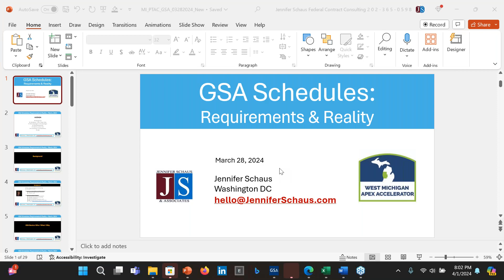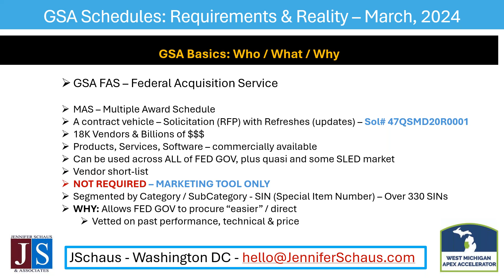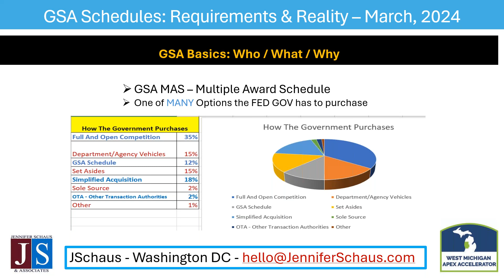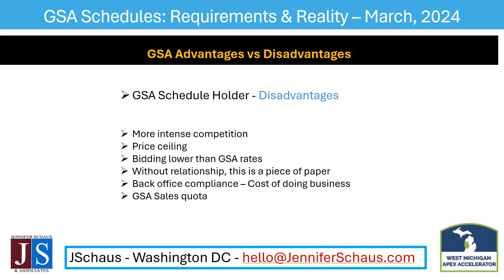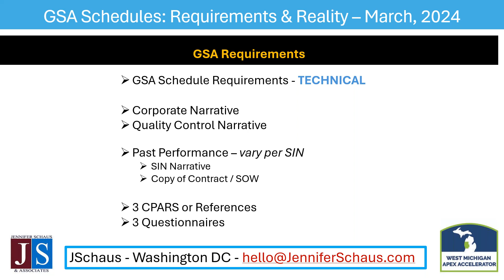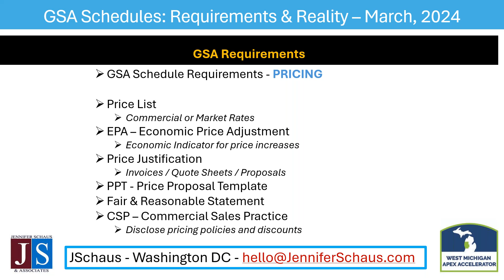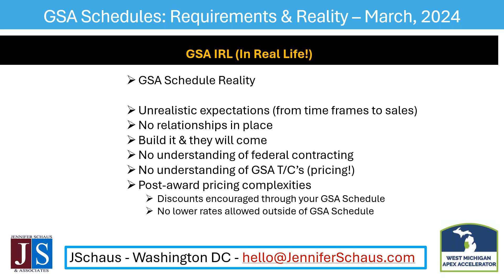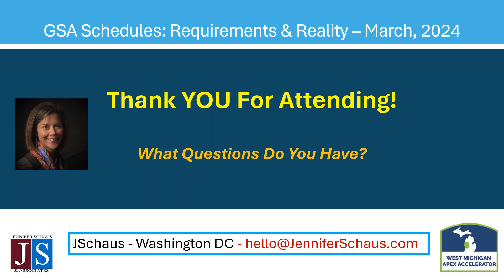GSA Schedule Realities & Requirements - With W Michigan APEX Accelerator